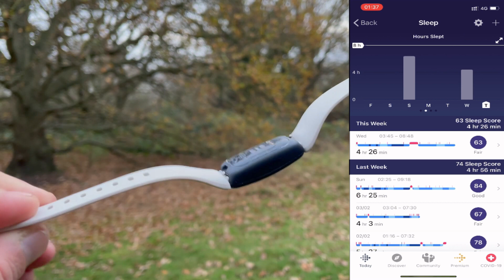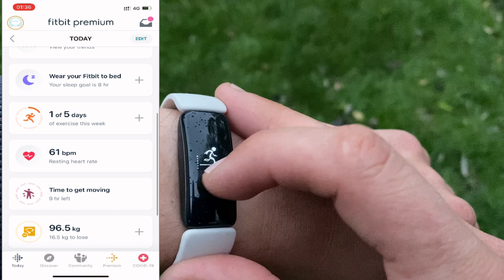Accuracy Test of Fitbit Inspire 2 vs Amazfit GTS 2e | Sleep Stages - Heart Rate - Resting HR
Heart Rate and Sleep Accuracy Test between Fitbit Inspire 2 vs Amazfit GTS 2e | Benchmark SpO2 Ring

Inspire 2
O2Ring:

My original plan was to test the fitbit Inspire 2 sleep analysis, and benchmark its sleep with the new premium smartwatch from Amazfit the GTS2e
On top of that I wanted to test the resting heart rate of the Inspire 2 by benchmarking it to a medical grade O2 ring.
Sounds simple enough, go to sleep with 3 wearables, wake up in the morning and sync the watches to the Apps.
The first part went fine, I fell asleep, the next thing is - I open my eyes in the early hours of the morning because the fire alarm is screeching! I look out the window and there are fire engines everywhere, I live in a high rise you see, so within 2min I’m standing downstairs in the chilly -5 degrees Celsius with all my neighbors shivering at a socially acceptable distance from me.. Approximately half hour later we are told it was a false alarm and we can shuffle back to sleep. So woke up at 6:30 and was back in bed by 7:10am
Naturally I slept past all my alarm set for 8am, woke up 10min before a scheduled call for 9am.. 2 words – hectic morning.
Later in the day I sync’d the Inspire 2, the GTS 2e and the O2 ring. I could have forfeited this review but the results have shocked me.. Fitbit’s Inspire 2 shone through this nightmare of a night composed and with great results. While the GTS 2e has NOT.
Let’s kick off with the sleep analysis and then the Resting heart rate comparison.
Fitbit Inspire 2 recorded my falling asleep and awakening times accurately. Going to bed at 3:45am , waking up at 8:48 am. And being awake for 37min in the midst of the fire alarm. Awesome.
Now let’s take a look at the so called benchmark. The falling asleep time of 3:53am is close enough, but the wakeup time of 7:56am is way off. Indeed the alarm was set for 8am, but I missed it and woke up 10 to 9am. Also, the fire alarm time awake of 23min is not correct at all…
Let’s take a look at the Resting Heart Rate. The benchmark was set by the medical grade heart rate and continuous spo2 monitor from Viatom. It clearly plots the resting heart rate, averaging in at 63bpm.
Inspire 2 is very close with 61bpm and the GTS2e has recorded 58bpm. If we calculate the variances in percentages then the Inspire 2’s resting heart rate is underestimated by 3.2% while GTS2e is underestimating the resting heart rate by 7.9%.

What can I say – the test and review did not go according to plan.. but then this was real life drama and the Inspire 2 has really impressed me. The tracker just did it’s thing, the results are generally accurate across the board. The GTS 2e unfortunately disappoints with lack of accuracy of the heart rate monitor and sleep tracking. By the way I will be re-testing these watches in the near future so keep tuned to the  channel.